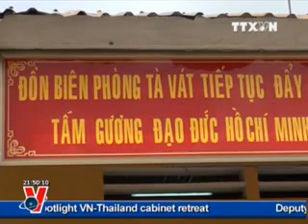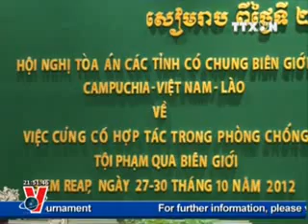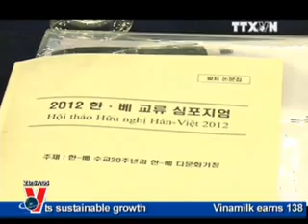VNA, News in English online, October 29 2012